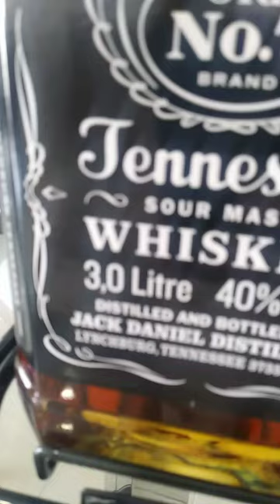Jack Daniel's 3 liter bottle with cradle for sale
Jack Daniels in 3 liters, it comes with a cradle for easy pouring. This is the biggest bottle of Jack Daniels you can buy.

Available at

We also carry:

Johnnie Walker Red Label 4.5 liter LT with cradle
Johnnie Walker Black Label 4.5 liter lt with cradle
Chivas Regal 12 4.5 liter lt with cradle
Buchanan’s 4.5 liter LT with cradle
Dewar’s White label 4.5 liter with cradle
Crown Royal 3 liter lt with
Dewars white label 4.5 liter with cradle
Grey Goose 4.5 liter
Belvedere 3 liter
Belvedere 6 liter
Absolut (Regular) 4.5 liter
Absolut Elyx 4.5 liter
Crystal Head Vodka 3 liter
Jack Daniel’s 3 liter with cradle
Bacardi 3 liter
Ballantine’s whisky 4.5 liter
Torres 10 brandy 3 liter
Hennessy XO 3 liter
Hennessy VSOP 3 liter
Martell VSOP 3 liter
Martell X.O. 3 liter
7 Leguas Tequla 3 liter
Gran Centenario Tequila 3 liter
Quita Penas Crema de TEquila 3 liter
Jose Cuervo Tradicional Reposado 3 liter
Maestro Dobel 3 liter
Don Ramon 3 liter